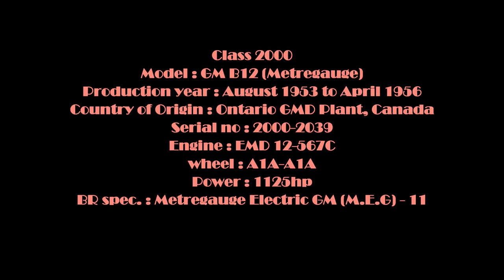GM B12 Locomotive- Most Oldest Rail Engine in operation of Bangladesh Railway (65 years old)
Locomotive Details:
Model : GM B12 (Metregauge)
Production year : August 1953 to April 1956
Country of Origin : Ontario GMD Plant, Canada
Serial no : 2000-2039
Engine : EMD 12-567C,  wheel : A1A-A1A
Power : 1125hp
BR spec. : Metregauge Electric GM (M.E.G) - 11